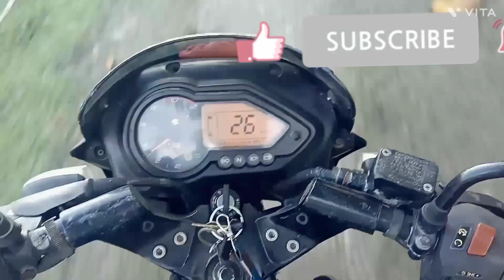hello my YouTube channel Ansula vlog boykhoubw boraibai so video nailangdw lwgwfwr